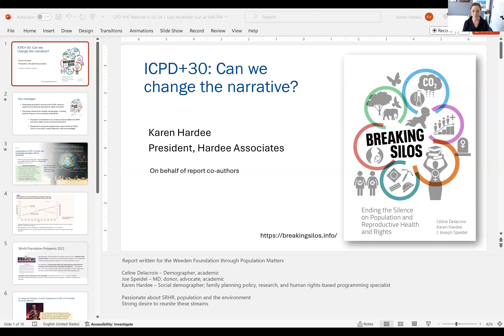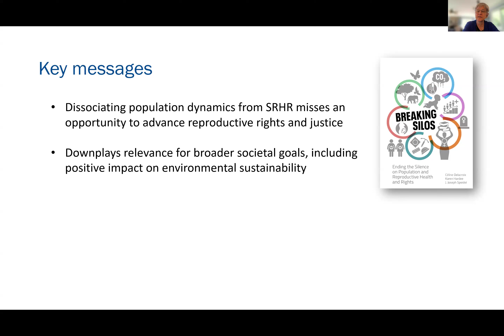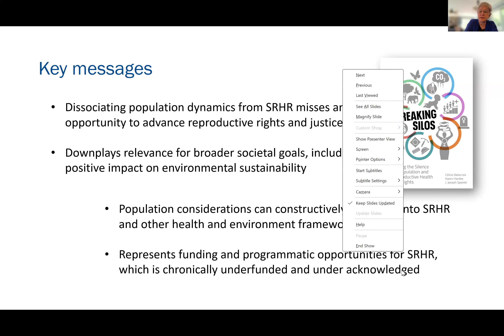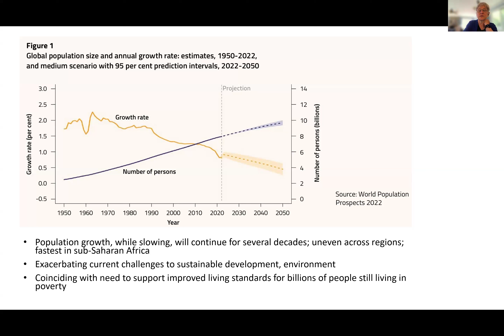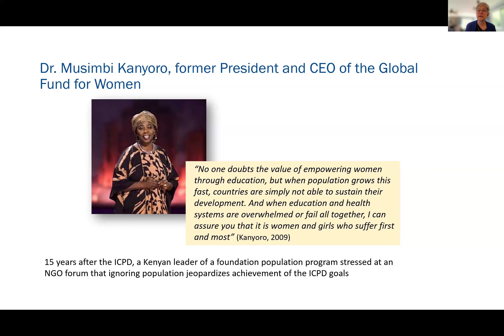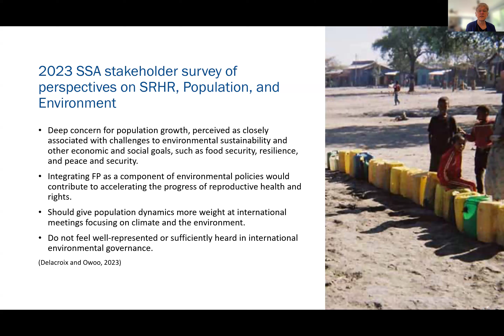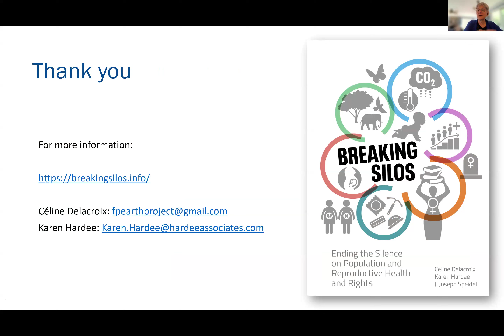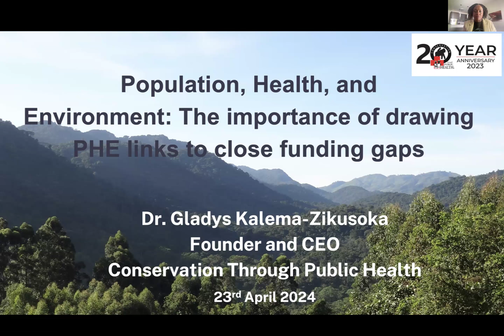An expert take on Population, Health and Environment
Population, Health, and Environment: The importance of drawing PHE links to close funding gaps

A virtual panel discussion with Dr. Karen Hardee and Dr. Gladys Kalema-Zikusoka to highlight how addressing the critical connections between population and sustainable development can help increase funding for international reproductive health and rights.

This event is hosted by Population Matters, @PopulationConnection and @PopulationMediaCtr.

More about the speakers:
Dr Karen Hardee
A social demographer for over 30 years, Dr. Hardee, President of Hardee Associates, has extensive technical and leadership experience working with a range of development agencies and NGOs and as a consultant on family planning and reproductive health; rights-based programming; gender equity; global development and climate change; policy and program development; research; and evaluation.

Dr. Gladys Kalema-Zikusoka
Dr. Gladys Kalema-Zikusoka is a leading wildlife veterinarian, conservationist, and scientist working to save the critically endangered mountain gorillas of East Africa. She is the Founder and CEO of Conservation Through Public Health, a Ugandan NGO that promotes conservation by improving the health and well-being of people and wildlife, enabling both groups to safely coexist on the edges of protected areas.